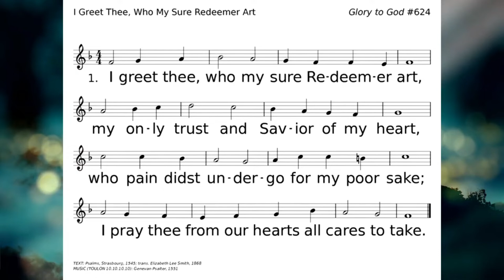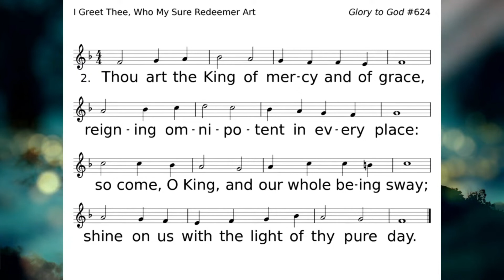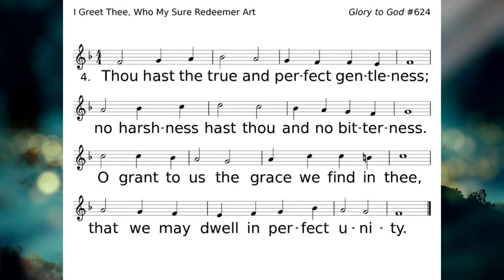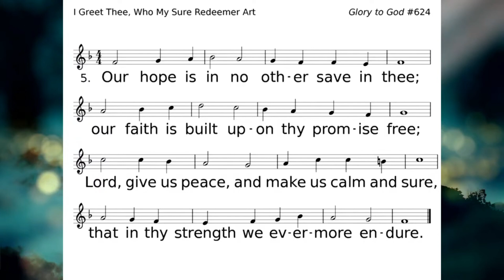10 31 Love God, Love People Generosity Sermon